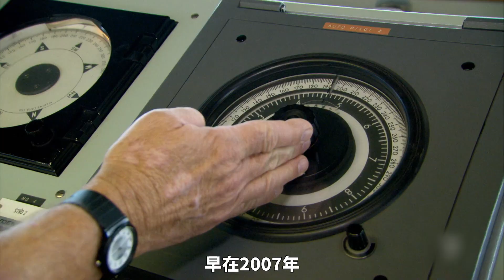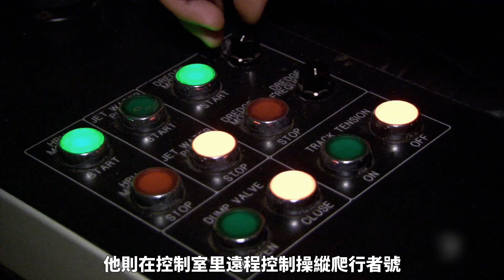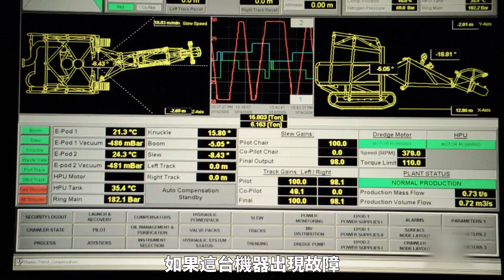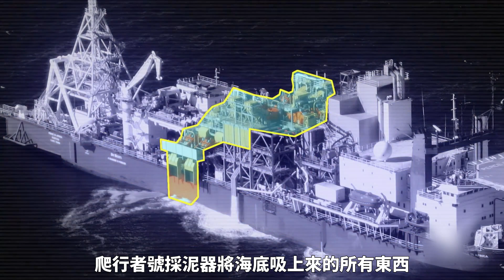世界上最大的深海鑽石勘探船，耗資14億美元打造，每天的運轉費用就高達10萬美元